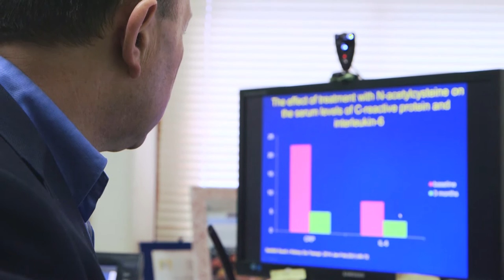Michael Berk, Ph.D., MBBCh, MMed, FF(Psych)SA, FRANCZP - 2015 Colvin Prizewinner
Congratulations to the Brain & Behavior Research Foundation 2015 Outstanding Achievement Prizewinners! Prizes were awarded at our annual National Awards Dinner event in New York City in October, 2015.